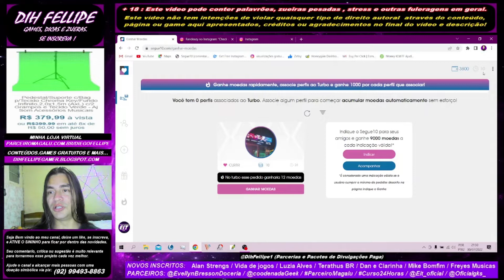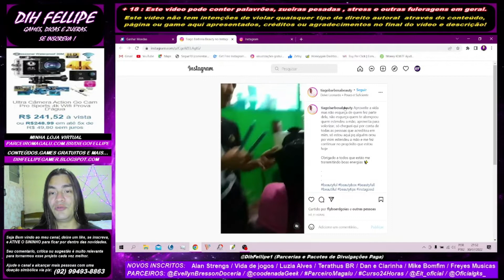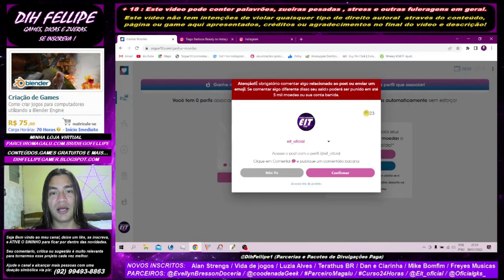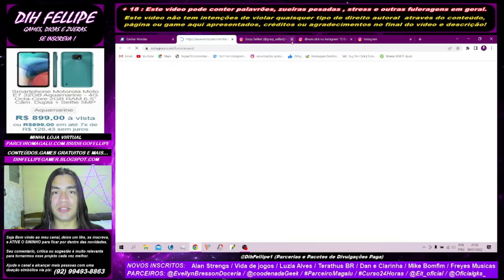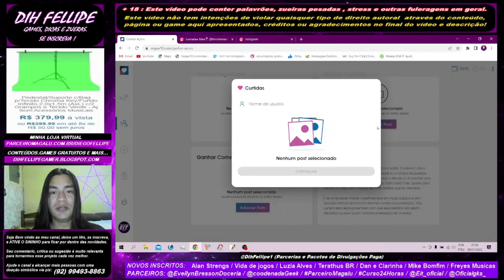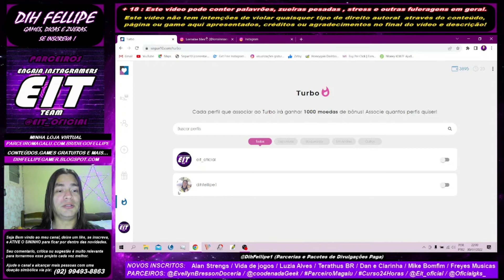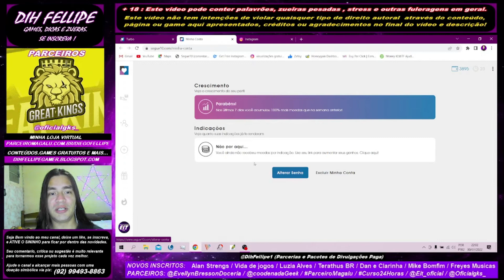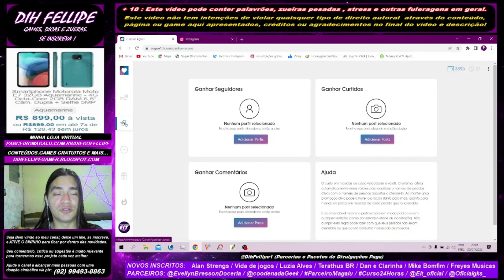Engajando seu Instagram com a plataforma segue 10.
Infelizmente a plataforma segue 10 esta fora do ar, mas existe o addme fast que é a mesma ideia. Se você chegou aqui querendo saber como ganhar seguidores, likes e comentários no Instagram, de toda forma você chegou no lugar certo.

Qualquer duvida sobre a plataforma, entre em contato comigo: @dihfellipe1